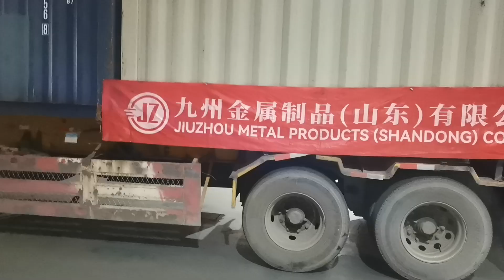Galvanized plates Shipped to Austria on September 27th